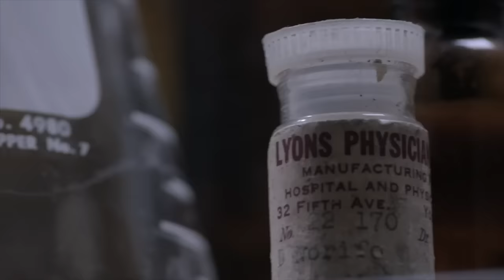Houdini & Doyle | World of Wonders | Psychic Surgery (Ep. 5)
Catch Houdini & Doyle on Global: starting Monday May 2 at 9 et/pt, and on GlobalTV.com and the Global GO app.

Houdini and Doyle WoW – Episode 5 –  Psychic Surgery

In Ep. 5:
Mentalist Banachek doesn’t use any tools to operate on Rebecca’s stomach in this terrifying display of a psychic surgery.